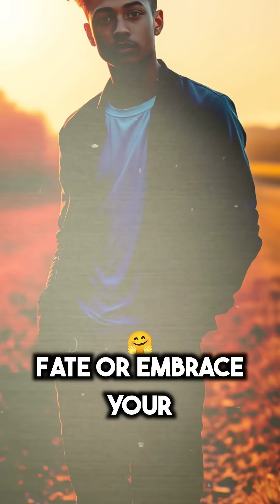What If Every Shadow Is Another YOU? Exploring the Mind-Blowing Multiverse!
Imagine a world where every shadow is an alternate version of YOU! Dive into the fascinating concept of the multiverse, where infinite versions of yourself exist—each living a different life. Discover how quantum physics supports this idea, why déjà vu might be a glimpse into alternate realities, and how every choice you make creates a new universe. Ready to explore the cosmic tapestry of your existence? Watch now and expand your mind!